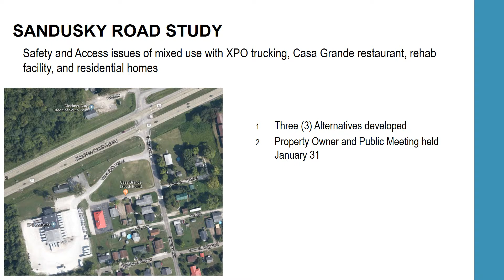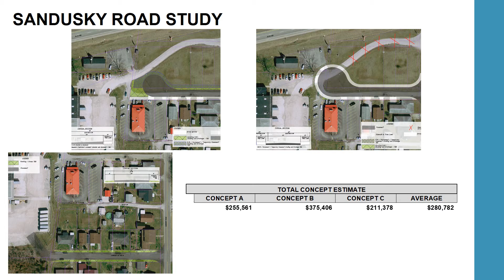Sandusky Road Study by HDR